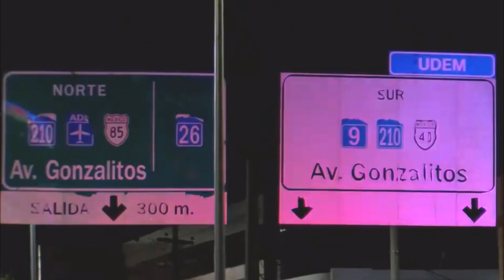Identifican ejecutado en Leones